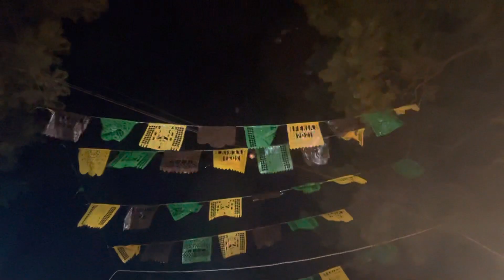Feria 2021 San Andres Mimiahuapán